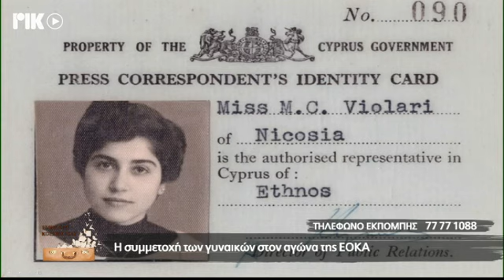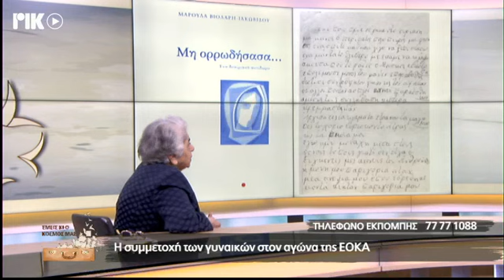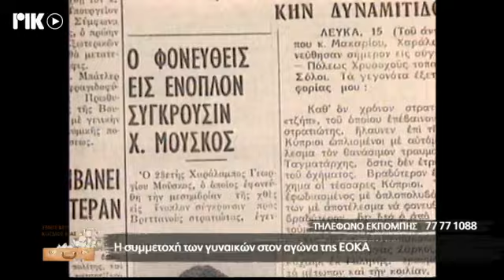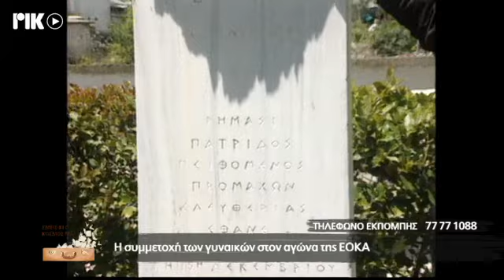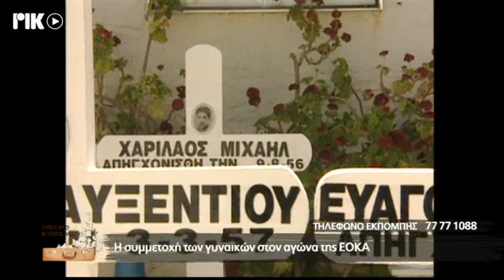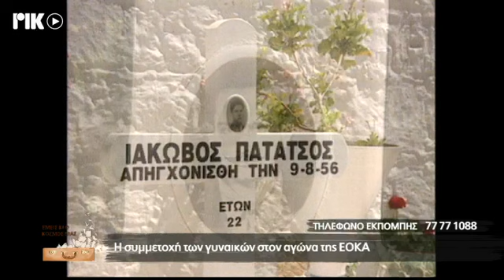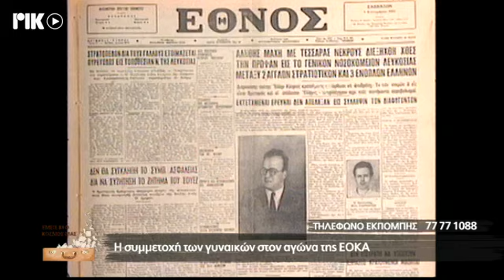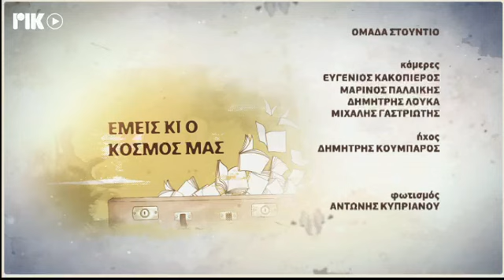Η ΓΥΝΑΙΚΑ ΣΤΟΝ ΑΓΩΝΑ ΤΗΣ ΕΟΚΑ - ΡΙΚ ΕΚΠΟΜΠΗ ΕΜΕΙΣ ΚΙ Ο ΚΟΣΜΟΣ ΜΑΣ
Η ιστορική ραδιοφωνική εκπομπή του ΡΙΚ ΕΜΕΙΣ ΚΙ Ο ΚΟΣΜΟΣ ΜΑΣ, τώρα και τηλεοπτικά από το ΡΙΚ1 και ΡΙΚSAT με το Λουκά Χάματσο. Σε αυτή την εκπομπή, Η ΓΥΝΑΙΚΑ ΣΤΟΝ ΑΓΩΝΑ ΤΗΣ ΕΟΚΑ. Στο στούντιο της εκπομπής, η αγωνίστρια και πρώτη γυναίκα δημοσιογράφος Μαρούλα Ιακωβίδου. Η προσφορά, οι αγώνες, οι θυσίες.